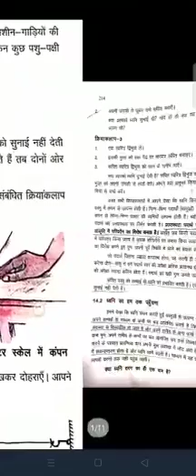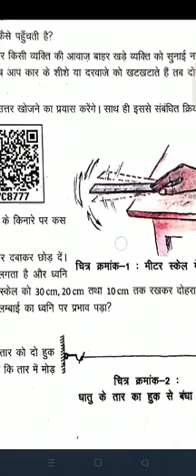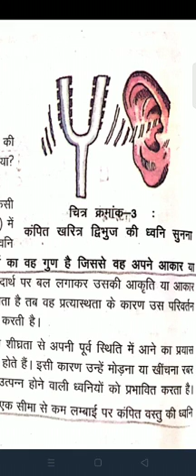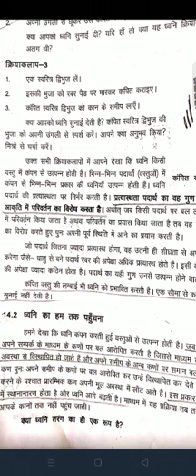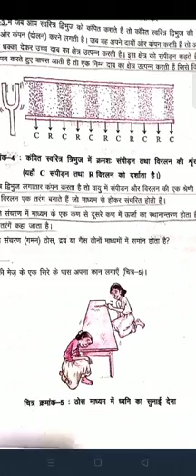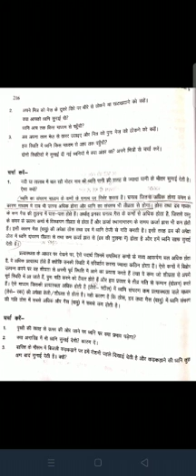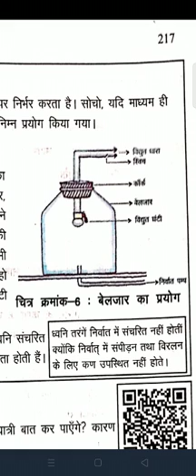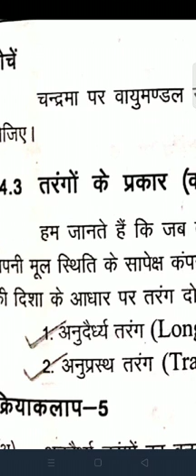CLASS IX SCIENCE PHYSICS ध्वनि part 2 FEBRUARY VIDEO 2